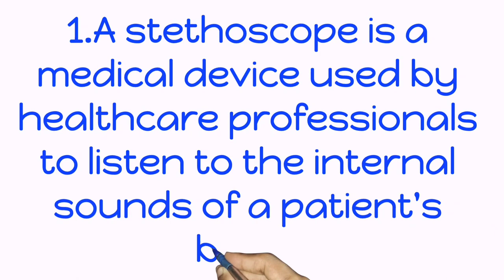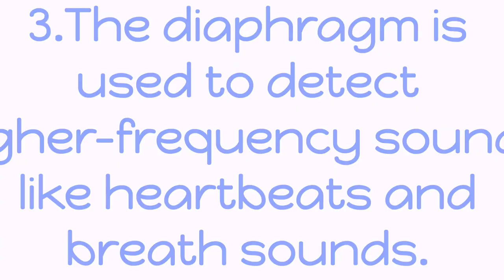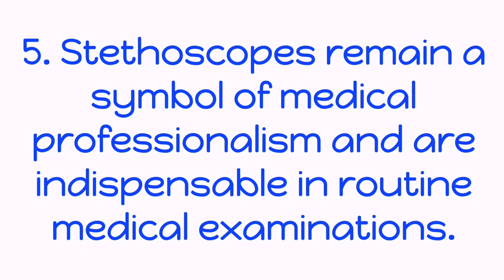5 lines on Stethoscope in English | Short Essay 500 Words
5 lines on Stethoscope in English | Stethoscope | Short Essay 500 Words
10 lines on Stethoscope short Essay
Essay on Stethoscope
English Essay Stethoscope
500 Words Essay Stethoscope
Eng Essay